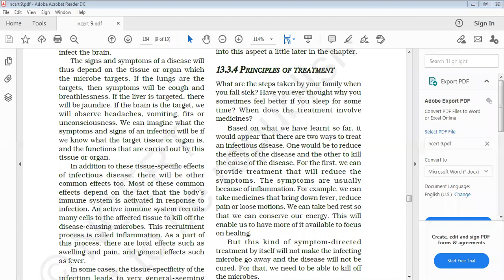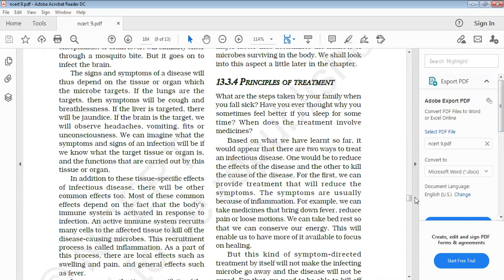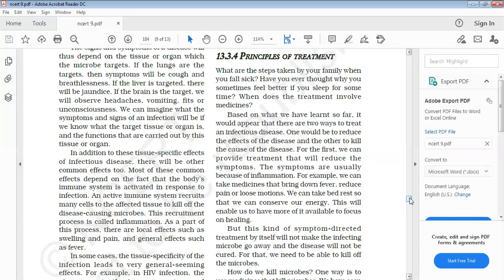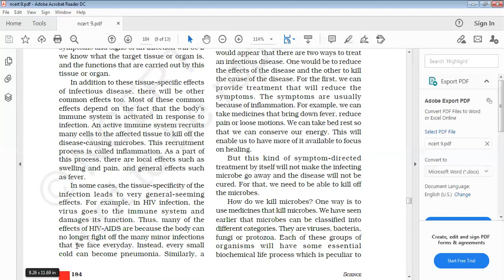class -9 Why do we fall ill?(principles of treatment)